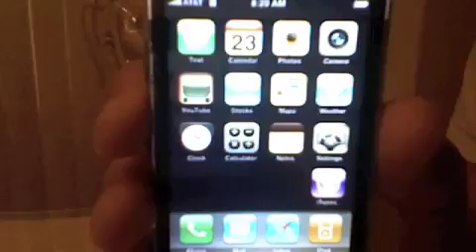iPhone 3G with Hot Blonde App